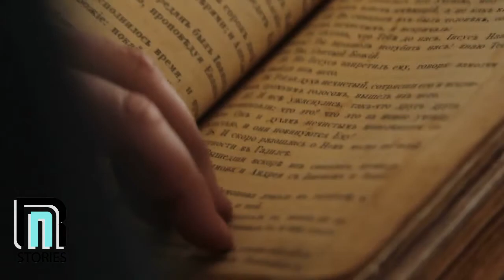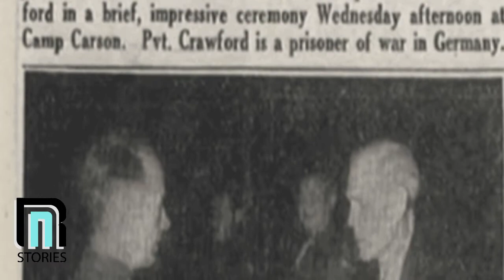Everyone Thought He Was Just A School Janitor, Then They Discovered His Heroic WWII Past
As crowds of young men throng the hallways of a busy military academy, a lone figure winds his way through the crowd. An older man, he busies himself with sweeping floors and cleaning up the mess the cadets continually create. But while few even stop to give him a second glance, this janitor is hiding a secret past that’s almost too incredible to believe.